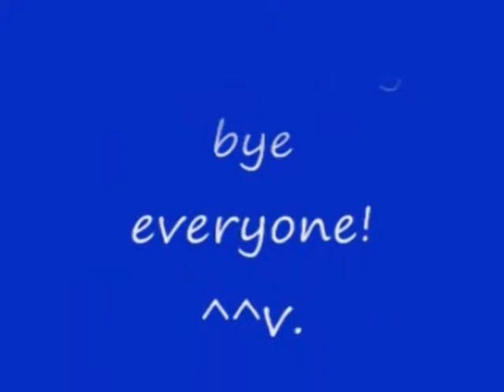No 100 Let's Play Onimusha Dawn Of Dreams. 新 鬼武者 DAWN OF DREAMS。 MrCedar31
PS2 新 鬼武者 DAWN OF DREAMS 蒼鬼 魔空空間 実況。
PS2 Onimusha Dawn Of Dreams Soki Dark Realm 100 floor.